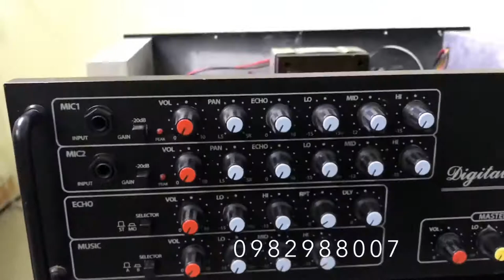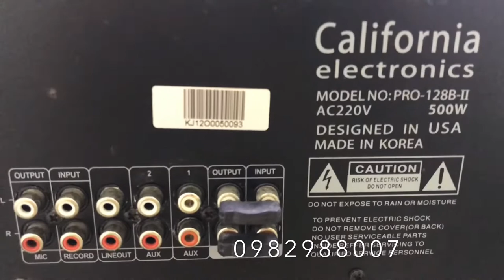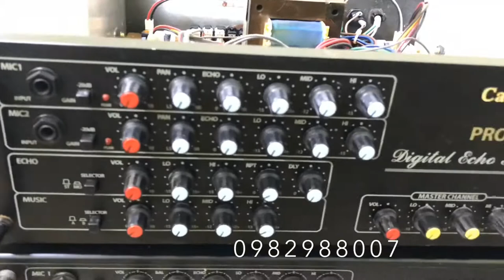Amply california 128b ii 2012 | VŨ GIA VNAV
Amply california 128b ii Nhật Hoàng | VŨ GIA VNAV
Bên em mơi vê được 1 chiếc các bác có nhu cầu nhanh tay goi để rước em nó về chơi tết ak sđt 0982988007
Amply Califonia 128BII | Giá 5x | Vintage Hà Nội
Chào mừng các bạn đến với kênh Thu Mua Loa Đài Amly Cũ Giá Cao_Hà Nội

Chúng tôi chuyên Thu mua loa đài amly tivi đầu đĩa cũ tại Hà Nội
Thu mua loa đài, đầu đĩa cũ TẬN NƠI tại Hà Nội
Chuyên thu mua thanh lý tivi -loa đài -đầu đĩa-các thiết bị âm thanh- cũ-hỏng - đã qua sử dụng giá cao
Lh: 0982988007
ĐC:Thanh Hà - Hà Đông - Hà Nội
Thu Mua Loa Đài Amly Cũ Giá Cao_Hà Nội
HÃY GỌI CHO TÔI CHẮC CHẮN BẠN SẼ HÀI LÒNG.
Thu mua loa đài, đầu đĩa đã qua sử dụng tại Hà Nội
▬▬▬▬▬▬▬▬▬▬ஜ۩۞۩ஜ▬▬▬▬▬▬▬▬▬▬

AMPLY CALIFORNIA PRO 128B II HÀNG XỊN
cấc bác có nhu cầu mua hàng lh 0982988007
AMPLYCALIFORNIA PRO128BII
CALIFORNIA PRO128BII